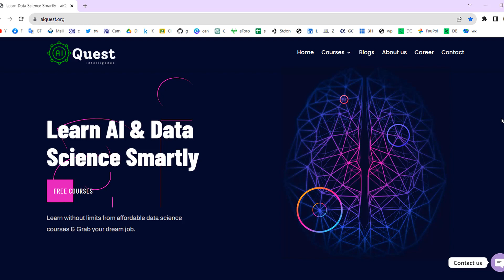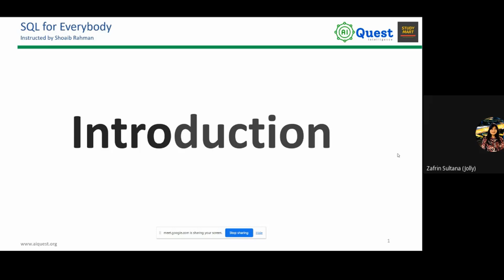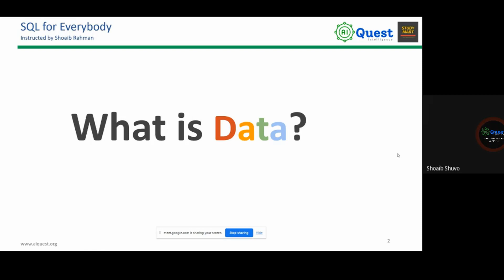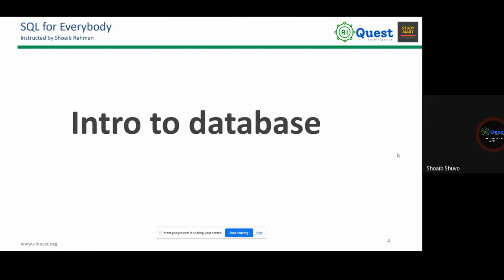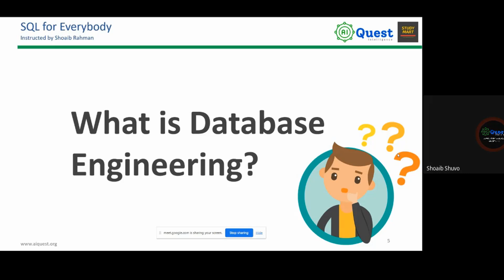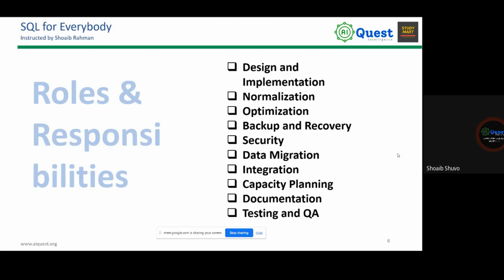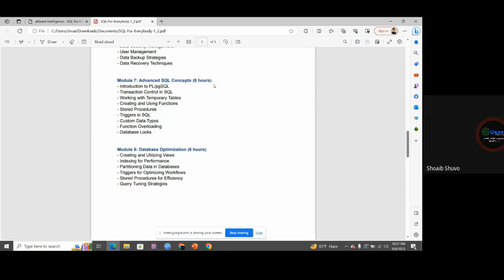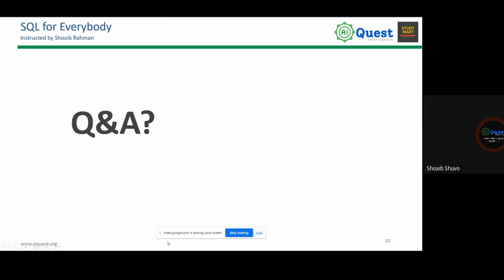01. SQL Bangla Tutorial | Professional SQL Course for Data Industry | Why SQL? SQL vs. NoSQL@aiquest